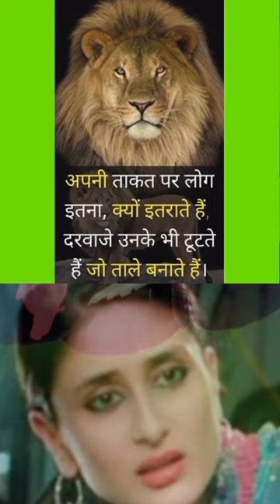✅ध्यान देने योग्य जरूरी बातें✔️जीवन में काम आने वाली बातें🙏Suvichar vichar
Your queries÷
shero shayari
shayari
life shayari
sad shayari
love shayari
boys shayari
emotional shayari
2024 nai shayari
2024 new shayari
God shayari
evening shayari
morning shayari
good afternoon shayari
night shayari

     🌿🌿꧁𓊈𒆜🆆🅴🅻🅲🅾🅼🅴 𒆜𓊉꧂ 🌿🌿

                 🌿꧁𓊈𒆜🆃🅾 🅼🆈𒆜𓊉꧂🌿

꧁𓊈🆈🅾🆄🆃🆄🅱🅴 🅲🅷🅰🅽🅽🅴🅻𓊉꧂

{ Please read.

tag ÷
short
shorts
yt short
yt shorts
trending status
WhatsApp status
Facebook status
Facebook story
Facebook reels
HD status
4Kstatus
4K status
4K Full screen status
status
statute
HD status
YouTube shorts
YouTube short
old song
old songs
attitude status
Facebook status
Facebook story
fb status

2.This video purpose only for news reporting not intended to defile and defame any religious, regional or social groups.